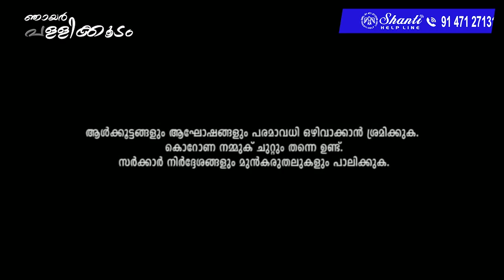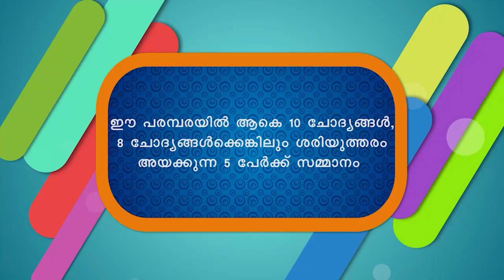njayar pallikkoodam ep52. ഞായർ പള്ളിക്കൂടം.Dr.Gabriel Mar Gregorios, Matha Mariam Ashram, OSSAE.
സണ്ടേസ്കൂൾ വിദ്യാർത്ഥികൾക്കുള്ള പ്രതി വാര പഠന പരിപാടി.  Ep 52. Message by.H G Dr.Gabriel Mar Gregorios, ചോദ്യം ഉത്തരം സമ്മാനം പുതിയ പരമ്പര Q3.*An initiative and Value education  programme of Shanti Helpline for Sunday school students from Matha Mariam Ashram, Pawdikkonam,Trivandrum.0471 27 13100.